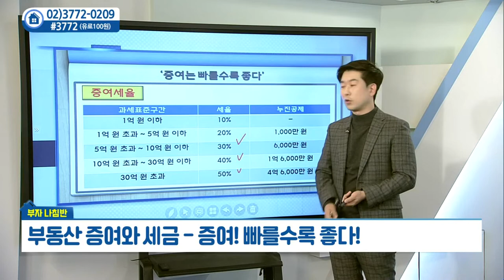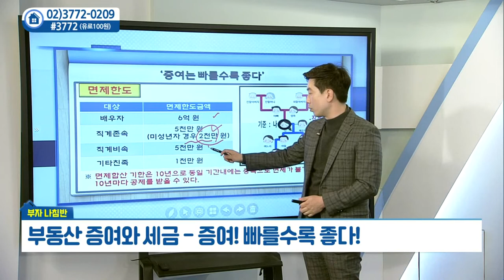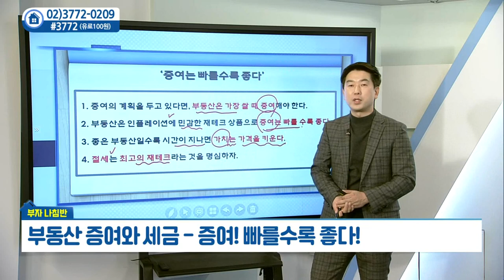부동산 증여와 세금... 증여 빠를수록 좋다_김대진의 부자나침반 (20211116)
부동산 증여와 세금... 증여 빠를수록 좋다